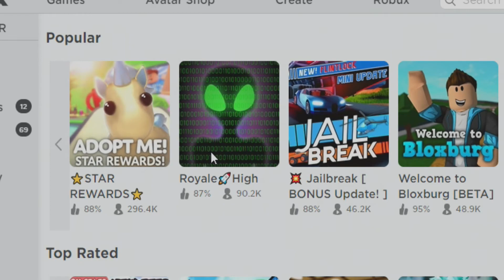ROYALE HIGH (RUINING THE BEAUTY PAGEANT)😂😂😂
Alright so today I go out to the island and decide to troll a bunch of princesses, by claiming myself as victor of the beauty pageant XD!!